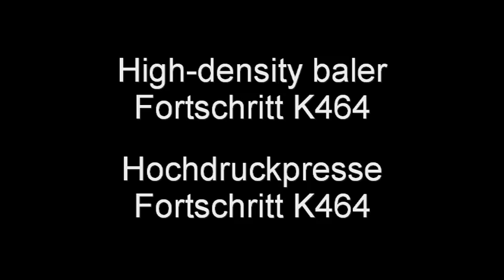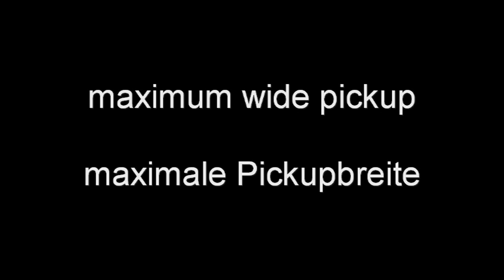Lis FORTSCHRITT K464 při práci - importér do CZ: Agrotip-Ing.Blažek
Vysokotlaký lis na na malé hranaté balíky. Starý švihák v novém hávu, s novou technologií a z kvalitních materiálů. Kdo ho dříve znal ví, že nikdy nezklame. Dovozce